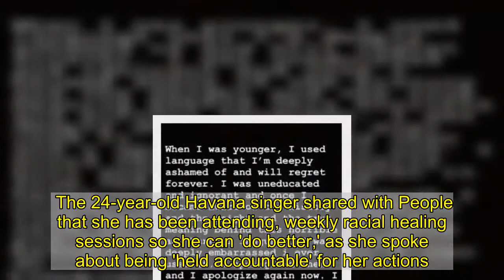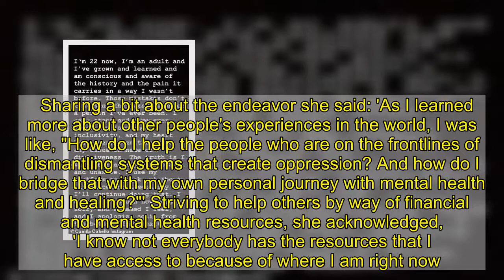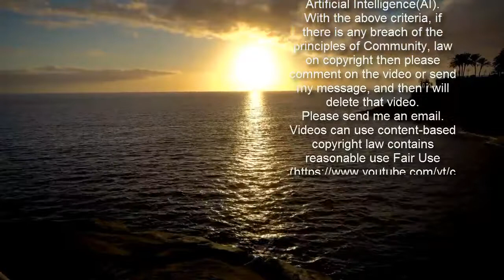Camila Cabello has been attending weekly racial healing sessions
Camila Cabello has vowed to put in the work after admitting in a lengthy statement last year that she had used 'ignorant' and 'racist' language in the past. The 24-year-old Havana singer shared with People that she has been attending, weekly racial healing sessions so she can 'do better,' as she spoke about being 'held accountable' for her actions. Cabello made an effort to rectify her behavior by reaching out to a racial equity group (National Compadres) which she said has made all the difference.   'It created a space where I was held accountable. You get corrected, you have homework, and you learn. That's how you move forward. Now I know better so I can do better,' she shared. Last year a few months ahead of the enormous Black Lives Matter movement sparked by the death of George Floyd, Breonna Taylor and countless others, Cabello had issued a public apology on social media admitting she had partaken in past 'hurtful language.'  In the mea culpa she owned up to problematic behavior when she was a teen.   In her December 2019 apology, Cabello wrote, 'When I was younger, I used language that I'm deeply ashamed of and will regret forever. I was uneducated and ignorant and once I became aware of the history and the weight and the true meaning behind this horrible and hurtful language, I was deeply embarrassed I ever used it.'In a January 2021 social media post she continued to encourage her 51.7M followers to join her in making positive change, as she shared the courses have helped her to 'learn and unpack the ways [she] has contributed to systems & beliefs that actively oppress others.'  She vowed to use her platform to speak out against 'injustice and inequality' which she has continued to prove this year when she embarked on a new endeavor called the Healing Justice Project.   Both launched and funded in part by Camila and the Movement Voter Fund, the organization aims to elevate marginalized groups through resources, currently boasting 10 organizations under their umbrella.  Sharing a bit about the endeavor she said: 'As I learned more about other people's experiences in the world, I was like, "How do I help the people who are on the frontlines of dismantling systems that create oppression? And how do I bridge that with my own personal journey with mental health and healing?"' Striving to help others by way of financial and mental health resources, she acknowledged, 'I know not everybody has the resources that I have access to because of where I am right now. So I want to help,' while adding that above all she is actively learning to become 'a true ally.'